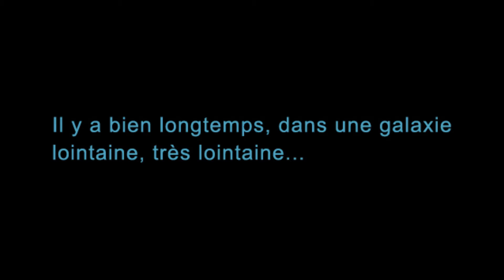Quelques pas avec BB-8 by Sphero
Les premiers "pas" de mon petit BB-8, le droïde déjà iconique de Star Wars épisode 7.